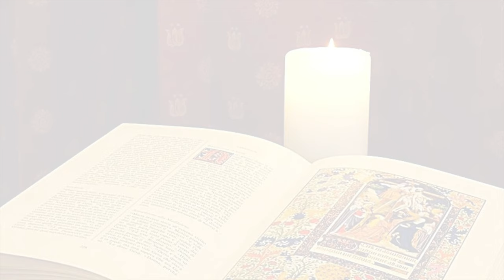La Buona Novella - Commento al Vangelo - II domenica T.O anno B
Commento al Vangelo del 14 Gennaioù